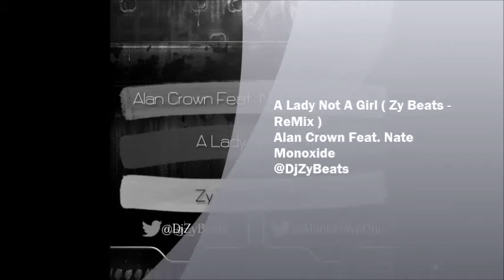Alan Crown Feat. Nate Monoxide - A Lady Not A Girl ( Zy Beats - ReMix )